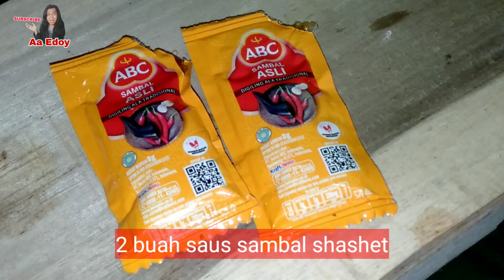cara Membuat CIRAMBAY Aci Ngarambay ANTI GAGAL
CIRAMABAY ( ACI NGARAMBAY) jajanan Sunda yang viral !!!
Aci yang dibuat Ngarambay seperti mie dibuat dengan bumbu bumbu special sambal bawang  pedas  jeletot yang bikin CIREMBAY ! Dan Ketagihan !

BAHAN BAHAN :
6 sendok aci sampeu / tepung tapioka / tepung sagu
1/2 sdt garam
Air mendidih secukupnya
Cara buat :
Tepung taoioka di campur garam dan di kasih air panas, kemudian di ulenin dengan kalis
Cara manual
 sediakan dua bilah papan  dan pelastik yang dilumasi minyak goreng,
Cara lebih mudah
Pakai mesin giling mie ya !

Caranya : Gepengkan adonan memanjang dan se tipis mungkin kemudian potong memanjang seperti mie, untuk tidak merekat tambahkan tepung terigu lagi

Kemudian goreng selama 1 menit saja !

Bumbu Cirembay :
Kunci utama adalah Minyak bawang
Bubuk cabe
Kalbu
Gaeam
Saus cabai
Campur semua bumbu, masukan cirambay  dan aduk rata sama cirambay !

Cirbay siap di hidangkan !!!